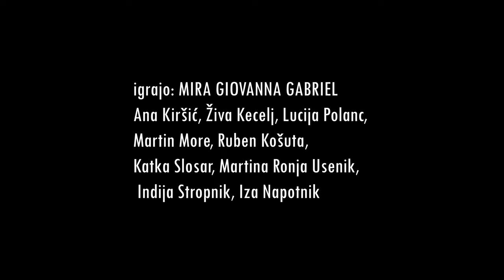Kratki film SAMA Rose A. Romih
Film je nastal na Gimnaziji Poljane v okviru projekta BERIDELI jeseni 2021. S projektom založba Beletrina spodbuja bralno kulturo in ustvarjalnost dijakinj in dijakov. Ob branju literarnih del dijakinje in dijaki v različnih umetnostnih medijih ustvarijo delo, se ustvarjalno odzovejo na prebrano.

Izhodiščna pesem kratkega filma Sama:

Dane Zajc: SREČA SAMOTA (Dol dol, 1998)
sreča samota drugo samoto
in reče samota drugi samoti
pojdi na moj dom samotni samota
in druga samota vstopi v dom samotni
in prva samota vstopi v drugo samoto
sta dve samoti ena v drugi
sta dve samoti zlepljeni v samoto
in reče ena samota drugi samoti
si mi dala vse kar si imela samota
zdaj se bom odlepila zdaj bom sama samota
počakaj ji reče druga samota
počakaj preden postaneš sama samota
in se uleže nanjo prva samota
se uleže kot da se še ni nikoli ulegla nanjo
jo stisne samota v objem iz plamenčkov
iz plavih plamenčkov kot da gori samota
jo stisne jo valja zažiga pod sabo
zdaj pa le pojdi ji reče le bodi lastna samota
le pojdi le bodi govorí pepelu pod sabo
pepelu ki več ne odgovarja in ne vzdihuje
saj pepel ni samoten
pepel je ubita samota

Rosa A. Romih  o filmu SAMA:
»Pesem ‘Sreča samota’ mi je bila že po prvem branju zelo blizu. Spodbudila mi je misel o
tem, kako se v današnjem času prepogosto znajdemo sami. Pa naj bo to zaradi lastnih
odločitev ali pa spleta dogodkov. V vsakem primeru je samota postala ena izmed bolj
običajnih pojavov, pri čemer je imela prste vmes predvsem karantena. Samota je bila v
karanteni del vsakdana, bila je poosebljena v vsakem od nas. Razžirala nas je in šibila.
Naredila nas je otopele.
Tudi zdaj, ko smo nazaj med ljudmi, se je precej lahko oddaljiti in se izolirati. In veliko težje
spet vzpostaviti odnose. Odnosi pa nas delajo človeške. Spomnijo nas, da smo živi.
Kot sem že omenila, film Zajčeve pesmi ne upodablja. Je produkt razmisleka po branju
pesmi, je nova zgodba. Čeprav kliče po osebni interpretaciji, je tudi precej samo-pojasnljiv.
Je film o hrepenenju po spominih, ki jih ustvarjajo odnosi. Je film o hrepenenju po
človeškosti. Prisotnosti. Po zavedanju, da smo živi.«